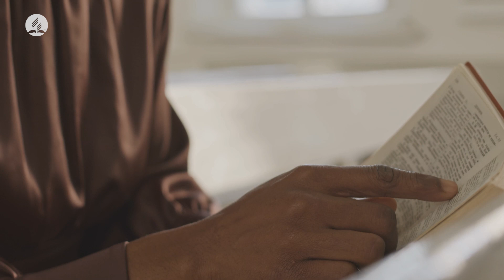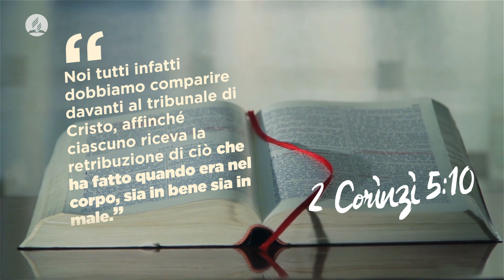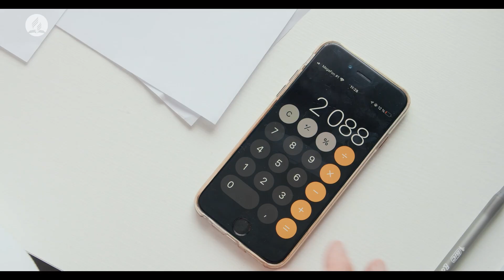Insegnare con saggezza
Mini devotional n. 1 / 4° trimestre 2024 - Gestione Cristiana della Vita